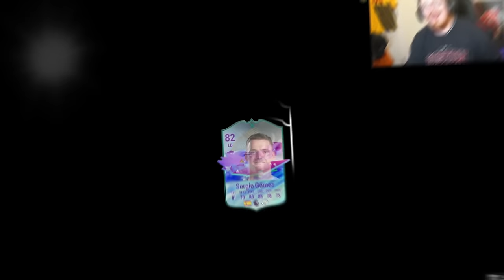88 Future Stars Evolution Sergio Gomez.. Is BUILT TO PLAY CDM! 🤯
88 Evolution Sergio Gomez player review.

EA FC 24 Best Evolutions
EA FC 24 Evolutions
Future stars academy defenders
Future stars academy Evolution
Future stars academy Evo
Sergio Gomez ea fc
Sergio Gomez evolution